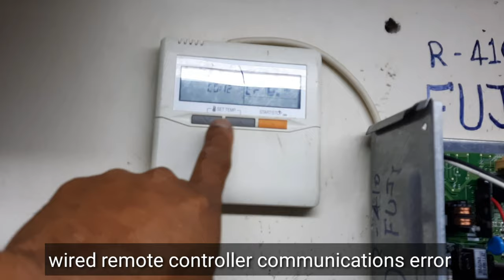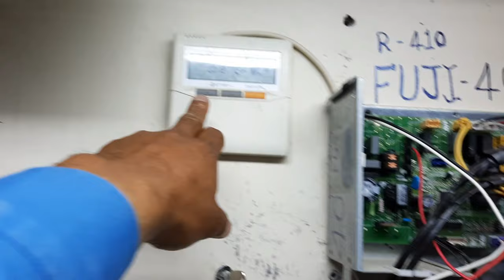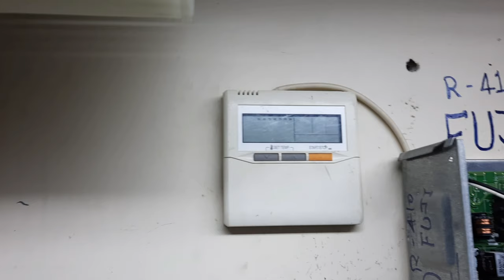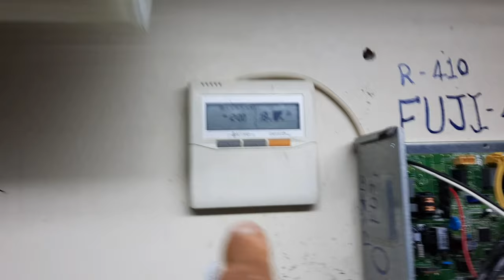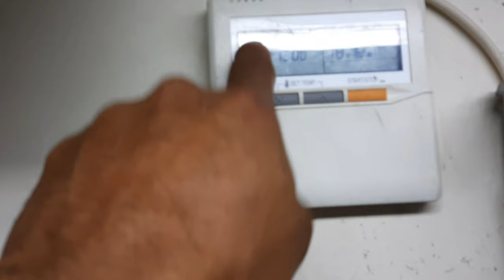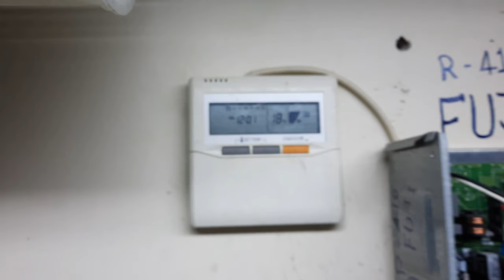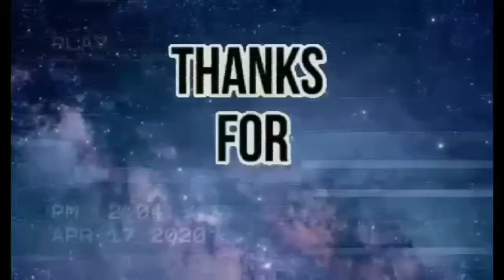Fuji Electric Duck Type Error 12. (Error 12 filter Pcb remote wire Fan motor indoor) 0505265874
guys error 12 problem remote pcb or wire or remote control or fan motor.